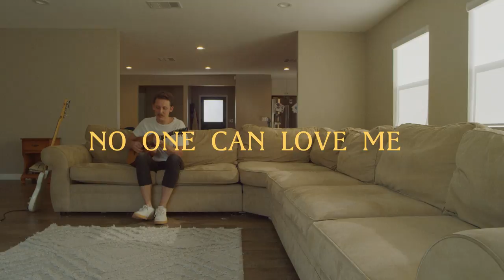Sit With You - David Carpenter (Official Video)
Lyric Video for "Sit With You" by David Carpenter.

Lyrics:
You give me permission to sit back and listen
To the rhythm of your heartbeat
So that’s where you’ll find me, simply resting
In your love, in your love for me

I could sit with you for days
I could sit with you forever
I will give you all of my praise
No one can love me better

The substance of life is here in your friendship
Your voice brings a stillness that quiets me
Whispers of mercy and beauty unending
Here in your love, in your love for me

I just wanna be a friend of the king
Sit at his feet and feel his heart beat
Your love calls my name
And tells me who I am
I’m not a slave I’m you’re friend

Video: Taljon & Josie DeRuiter